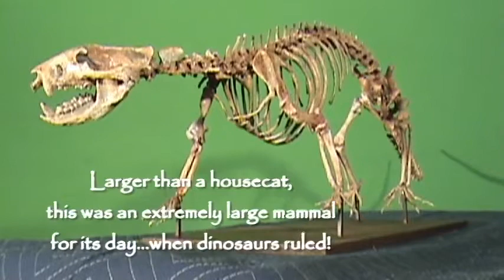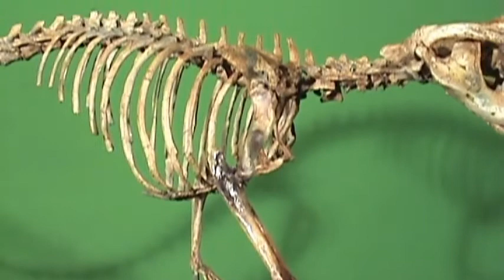Didelphodon Triebold Paleontology, Inc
This is our thin connection with the world of the dinosaurs.  Didelphodon was larger than a cat, and one of the largest of all mammals in the late Cretaceous.  Living in the world of T.rex, Dromaeosaurs and giant Oviraptorids, life must have been quite the challenge.  It most closely resembles an otter with the head of a Tazmanian Devil.  This cast is a full skeletal restoration from the most complete Lancian mammal ever discovered.